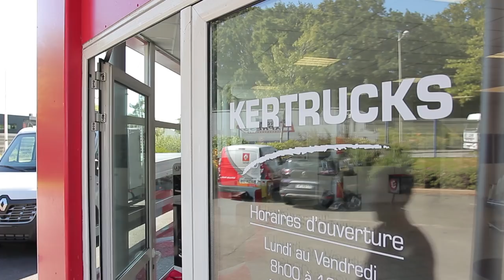Je bosse comme mécanicien poids lourds chez KERTRUCKS qui recrute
🎥 Aujourd'hui, pour mon 26e épisode, je vous emmène bosser chez Kertrucks qui recrute une trentaine de mécaniciens sur le Grand Ouest ! J'ai appris mon nouveau métier de mécanicien poids lourds en compagnie de son co-dirigeant Patrick Ronsin et de Fabien Leclair, au coeur de son atelier de Vannes. En plein essor, Kertrucks est une jeune entreprise bretonne créée en 2006 et présente sur le 22, 29, 35, 44, 49 et 56 via une quarantaine de sites. Kertrucks est distributeur et réparateur de véhicules industriels et utilitaires de la marque Renault Trucks et couvre également tous les métiers autour du véhicule industriel : vente et réparation de semis, pneumatiques sous l’enseigne commerciale Vulco, location de véhicules en courte et longue durée... Ses 4 valeurs : Ambition, Cohésion, Efficacité, Intégrité ! Suivez-moi dans cette nouvelle expérience de job...🚛⚙️🔧

🔎 Kertrucks en chiffres : 700 salariés (150 il y a 10 ans) dont 250 mécaniciens répartis dans 25 garages Renault Trucks + 21 agences pneumatiques / +250 M€ de chiffre d’affaires.

(SaintJames® est l'habilleur officiel de Géry - Jeviensbosserchezvous®)